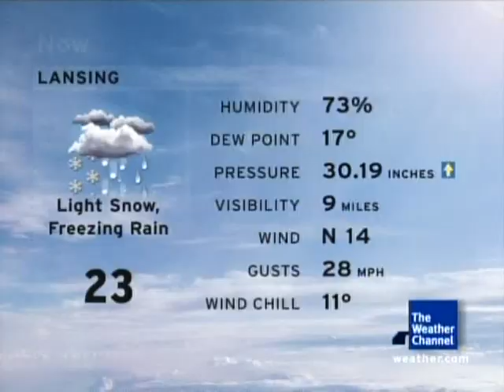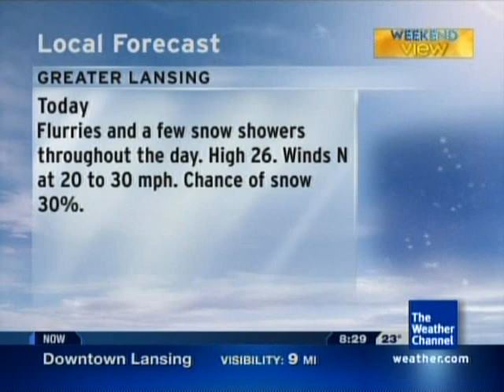Local Forecast- Light Snow and Freezing Rain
So yesterday morning, I noticed the area's airport reported Light Snow and Freezing Rain. We did actually get a few snowflakes, but nothing significant by any means. The song here is "Christmas is Coming" by Vince Guaraldi... ironically timed considering the fact that Christmas had already passed.